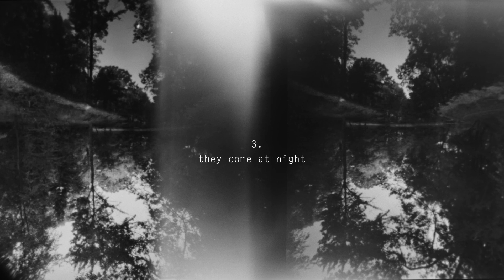July 29, 2023